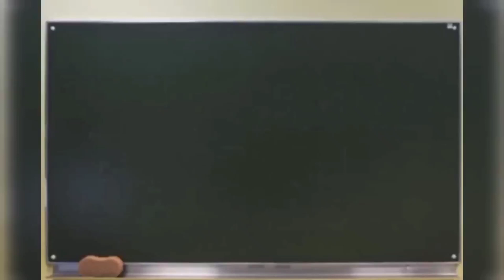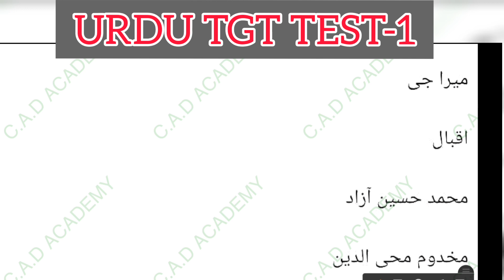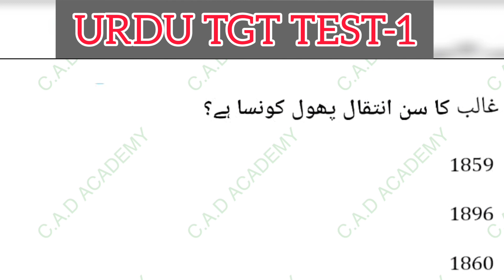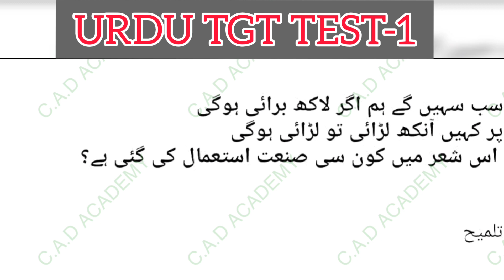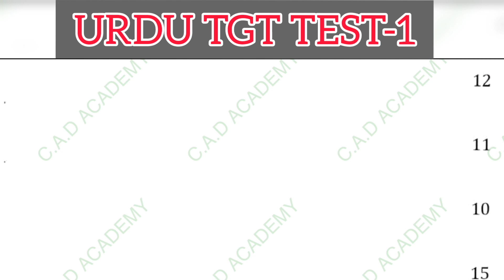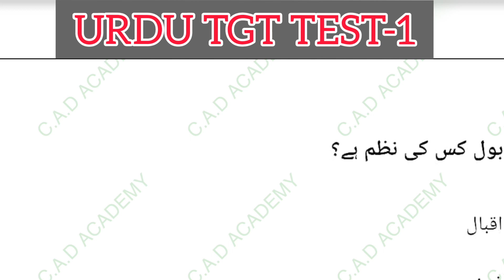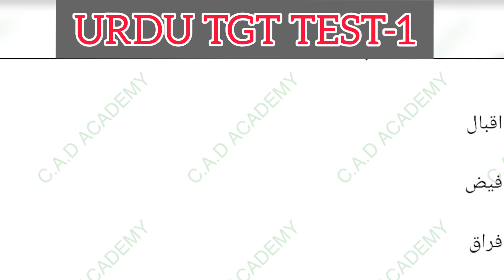Tgt Urdu Test-1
Dear students

This is a very important video for that candidates who want to take entrance exam ma urdu and tgt urdu male and female vacancy in DSSSB.its a very golden opportunity for you.